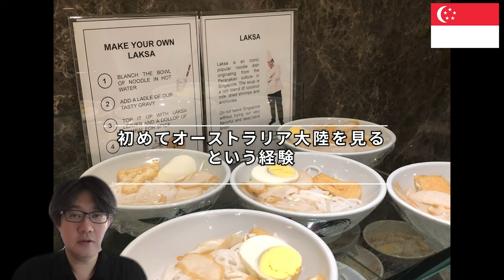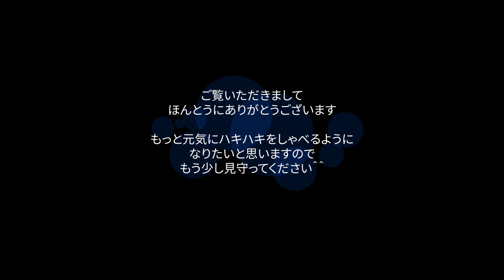【シンガポール航空→パース搭乗記】機上から初めてオーストラリア大陸を見て感動したという写真とお話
【シンガポール航空→パース搭乗記】
字幕だけのムービーから、顔出し、自分の声で説明、というものへ脱却すべく、作りました。
ほんとうにYouTuberのみなさんは、すごいと思います。

現在、なかなか海外へは行けないので、「スマホで手ぶらひとり旅」と題して、海外、空港、飛行機、鉄道、ホテル、外食などの過去の旅行動画をアップしていきます。
こらまで30ケ国くらい旅してきました。2021年はJALグローバルクラブプレミア会員、ANAスーパーフライヤーズ会員です。

過去の素材だけでなく、リアルタイムで国内旅行、国内の移動をした様子もアップしていきたいと思います。

実は、最初はTokiChiyoさん、おのださん、無職旅さんを好んで見ていて、いいなーと思っていました。
旅系動画にハマり出してからは、HAMROCさん、SU channel SUさん、セカぶらさん、タナカタケシさん、チャンネルともさん、omuさん、坪和さん、スーツさん、山本さん、ドスコイさんなど（以上、見始めた順）を見てきました。
これらの方々のご活躍を数年間、ただただ、指をくわえて見ていたわけです。また、新たな旅系YouTuberの方々もどんどん出てきました。
その間僕は旅行だけはしていましたが、世界がコロナに入ってからは旅行も行けなくなりました。自分でYouTubeやるのもなんとなく諦めていましたが...
教え子がYouTubeで頑張っているのを知り、やはり僕もやってみようと腰を上げてみた次第です。その教え子にはまだチャンネルのことを報告できてませんが、とても感謝しています。
コロナが終わるまでは日常の移動と過去の動画素材を使って、少しづつ発信していきたいと思っています。

以下SNSもよろしくお願いします。